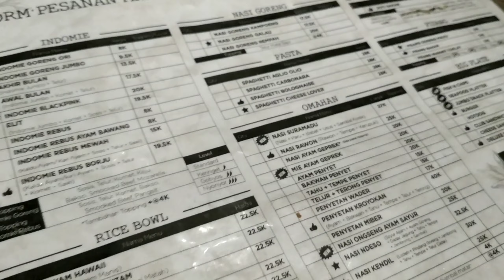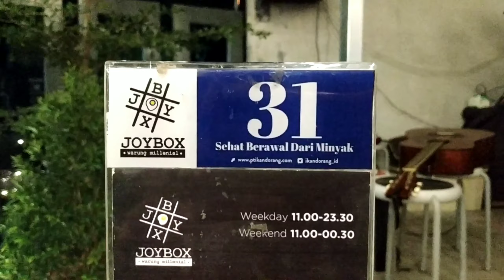JoyBox Warung Millenial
Konsep outdoor yg oke buat ngumpul bareng temen ada life music nya
Mantull 😍😘